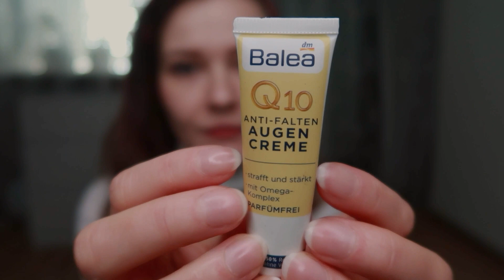ASMR Doctor Roleplay cosmetologist (skin exam check up, massage, skincare, facial treatment)